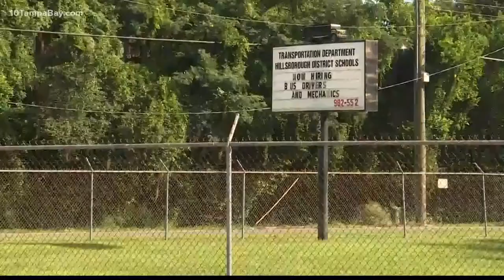Pasco County Schools looks for solutions to bus driver shortage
A nationwide school bus driver shortage has impacted the Tampa Bay area in a big way. Just about every school district is in need of drivers and it's causing students to spend longer time on the bus and sometimes show up to school late.

Earlier this week, Pasco County Schools announced a change to school start and dismissal times to accommodate the shortage.

Superintendent Kurt Browning said students were showing up to class late day after day.

"We got to make sure our kids are in school on time ready to learn," Browning said.

The new schedule has some schools starting as late as 10:10 a.m. with a dismissal time of 4:20 p.m.

The drastic measure was a last resort according to Browning, who even requested help from the National Guard.

"My understanding is the National Guard only comes in when there’s a state of emergency. I think there’s an emergency but not an 'official declared' state of emergency," Browning added.

A spokesperson with the district said Pasco County Schools requested assistance from the National Guard through their local Emergency Operations Center and someone with the EOC explained why this situation did not qualify.

10 Tampa Bay reached out to the Florida Department of Education and the governor's office about the shortage and whether the state is considering activating the National Guard. So far, a spokesperson with the Department of Education said the request never reached their office.